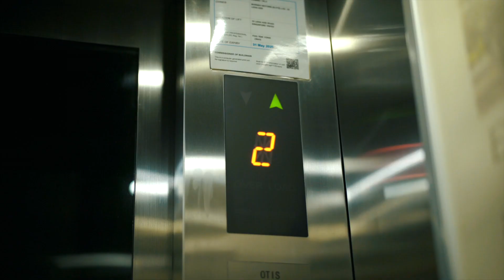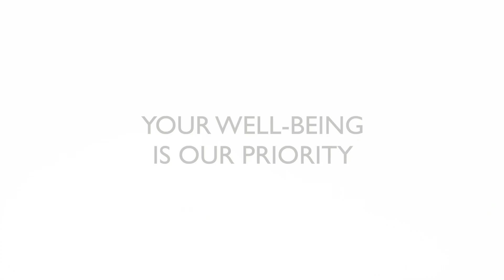Precautionary Measures in Inchcape for COVID-19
Inchcape has taken several precautions to minimise the risk of any spread of COVID-19 to ensure your safety when you visit any of our showrooms or service centers.